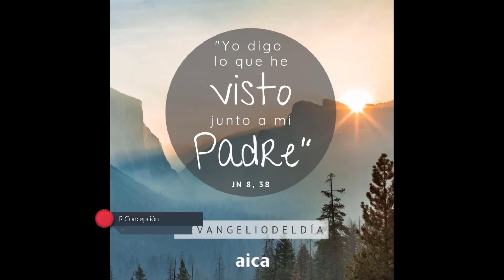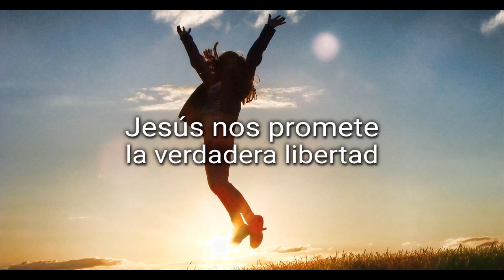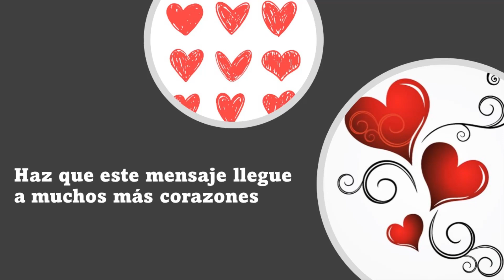La Buena Nueva de Hoy, marzo 29 de 2023, Juan 8, 31-42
En aquel tiempo, Jesús dijo a los que habían creído en él: "Si se mantienen fieles a mi palabra, serán verdaderos discípulos míos, conocerán la verdad y la verdad los hará libres". Ellos replicaron: "Somos hijos de Abraham y nunca hemos sido esclavos de nadie. ¿Cómo dices tú: ‘Serán libres’?"

Jesús les contestó: "Yo les aseguro que todo el que peca es un esclavo y el esclavo no se queda en la casa para siempre; el hijo sí se queda para siempre. Si el Hijo les da la libertad, serán realmente libres. Ya sé que son hijos de Abraham; sin embargo, tratan de matarme, porque no aceptan mis palabras. Yo hablo de lo que he visto en casa de mi Padre: ustedes hacen lo que han oído en casa de su padre".

Ellos le respondieron: "Nuestro padre es Abraham". Jesús les dijo: "Si fueran hijos de Abraham, harían las obras de Abraham. Pero tratan de matarme a mí, porque les he dicho la verdad que oí de Dios. Eso no lo hizo Abraham. Ustedes hacen las obras de su padre". Le respondieron: "Nosotros no somos hijos de prostitución. No tenemos más padre que a Dios".

Jesús les dijo entonces: "Si Dios fuera su Padre me amarían a mí, porque yo salí de Dios y vengo de Dios; no he venido por mi cuenta, sino enviado por él".